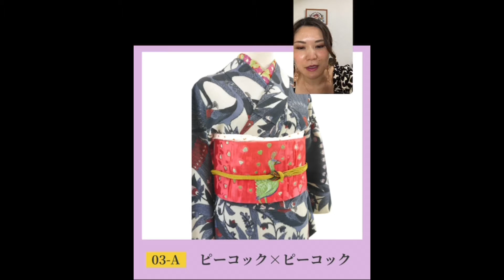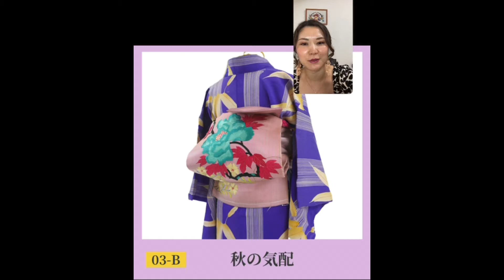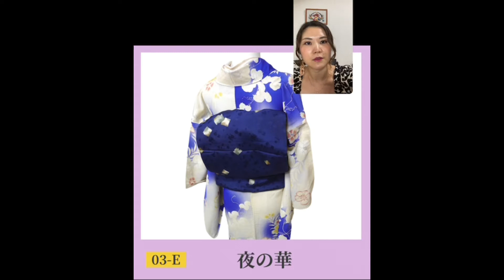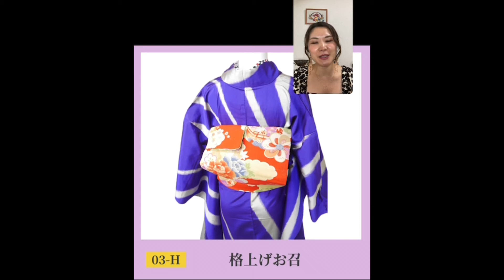【第3回アンティーク着物撮影会】コーディネート紹介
2021年10月9日(土)
名古屋の円頓寺で第3回アンティーク着物撮影会をします♪

アンティーク着物の魅力を語りながら
当日レンタルできる着物のコーディネートを紹介しています

今回は名古屋の円頓寺で人力車をしている「ベネチ屋」さんにご協力いただいて、
人力車に乗って円頓寺・四間道界隈をお散歩しながら撮影会をします

四間道は、昔ながらの街並みが残っていてアンティーク着物との相性も抜群
お散歩するだけでも気持ちの良い街で、きっといい写真が撮れること間違いなしです

SNSにイベントなど最新情報をアップしてます